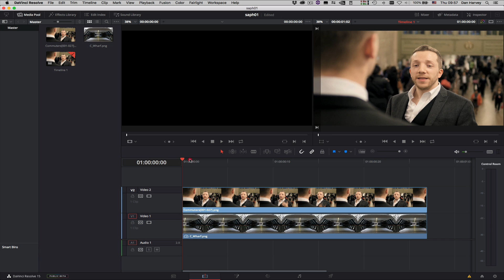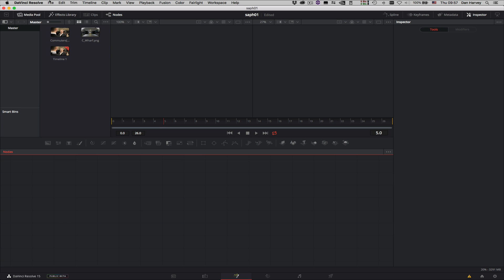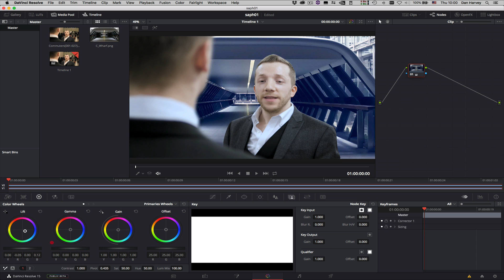Importing Mocha Roto to Blackmagic DaVinci Resolve and Fusion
Mocha from Boris FX is the Academy-award winning planar tracking tool for match moves, motion tracking, rotoscoping, object removals, image stabilization, and much more.

For our subscribers, we are currently working to improve Mocha related training for all levels of users and products including Mocha Pro, Mocha AE, Mocha HitFilm, and the Mocha tools included in Sapphire, Continuum, and Silhouette. - Your friends at Boris FX and Imagineer Systems.

Discover more plugins and tools for professional video editing, VFX, motion graphics, and more!